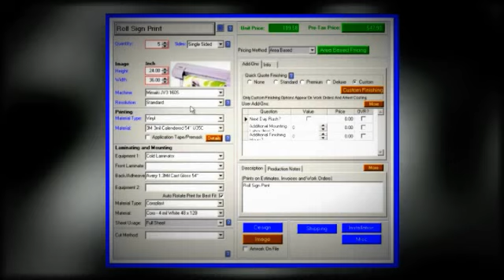Large Format Marketing Video Finalist